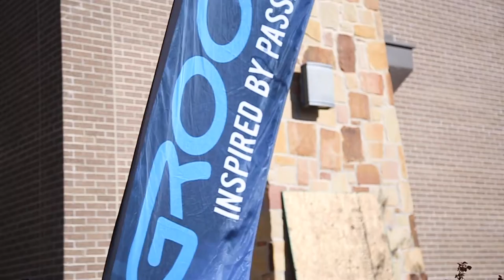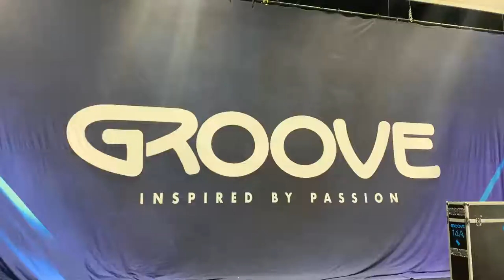Groove 2022 | Working & Traveling Across The Country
For 4 months, I worked and traveled across the country while filming dance competitions. Saw some cool places, met some great people, and learned a bit about dance. Enjoy!